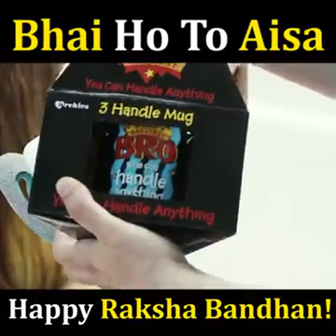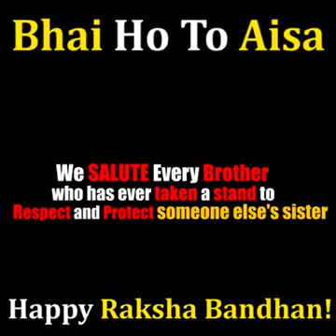भाई हो तो ऐसा